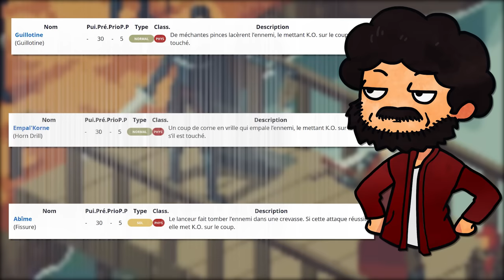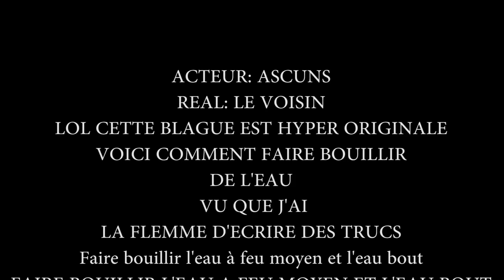POKÉMON c'était PAS MIEUX AVANT ! 😁 (ft. VoxMakers)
On se souvient tous de Pokémon Rouge et Bleu, les moments passés entre potes à la récré, ç'était mieux avant, n'est-ce pas? Eh bien pas tant que ça! Attention à votre dose de sel, nous allons vous montrer que les jeux Pokémon évoluent eux aussi.

Merci ! ≧◔◡◔≦